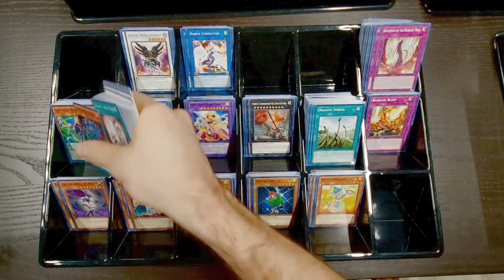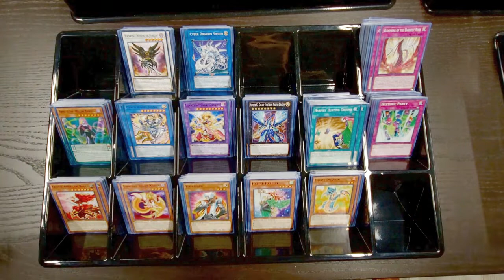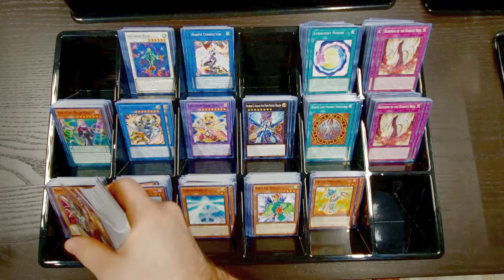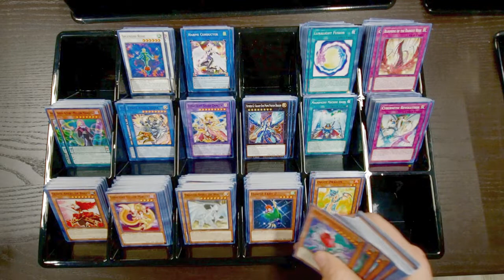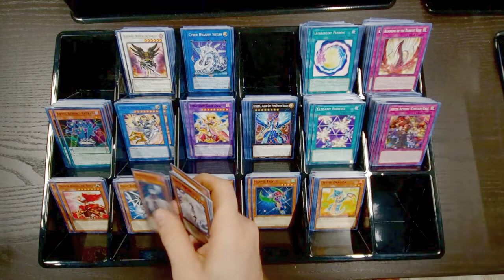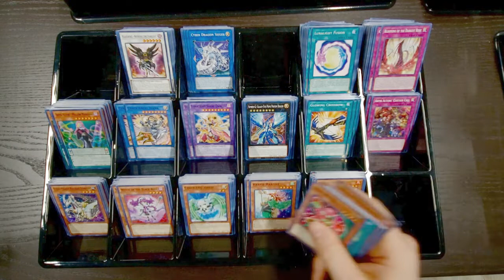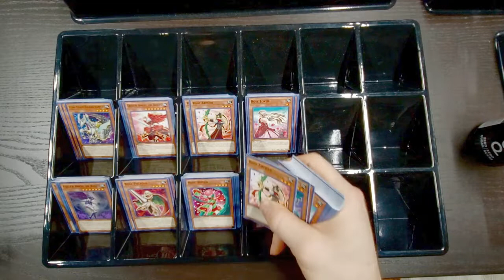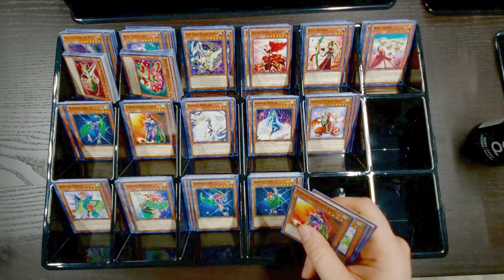ASMR Yugioh Card Sorting